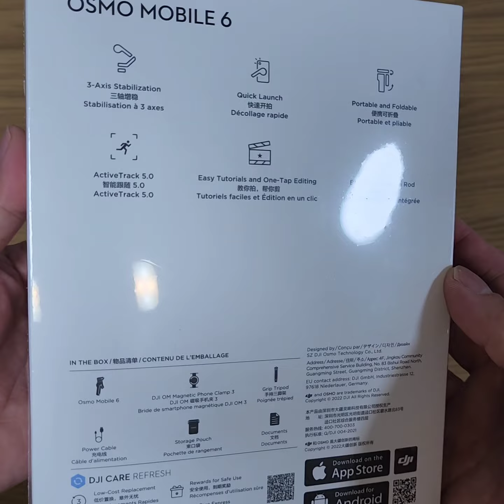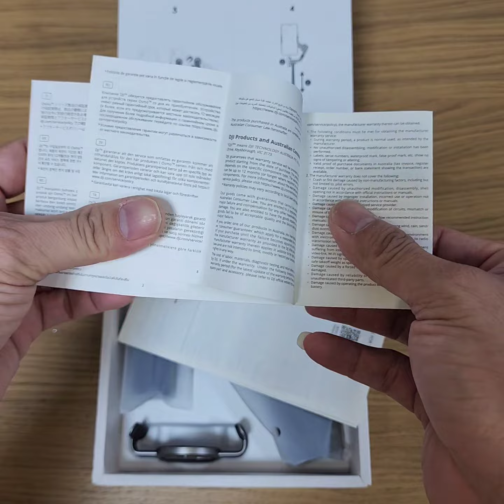DJI OSMO MOBILE 6 (Unbox)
DJI OSMO MOBILE 6 Unboxing